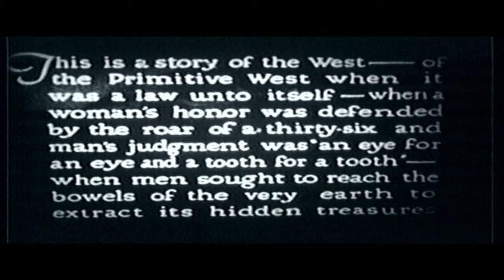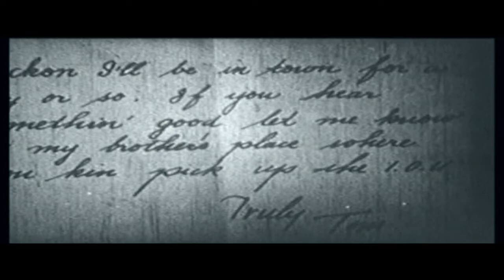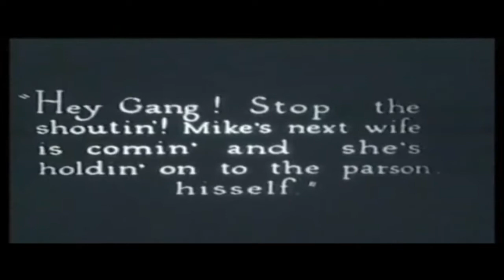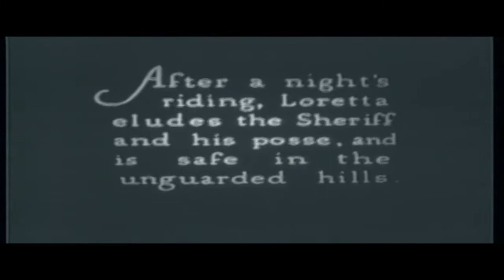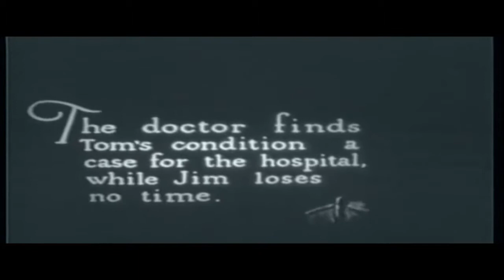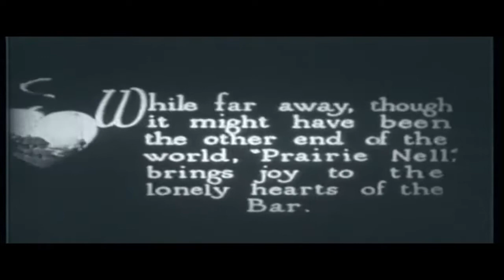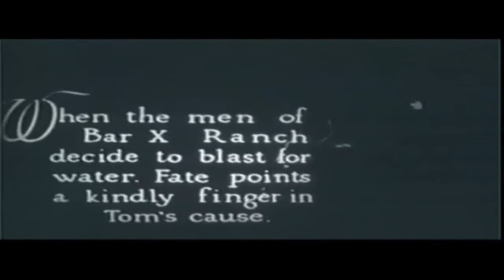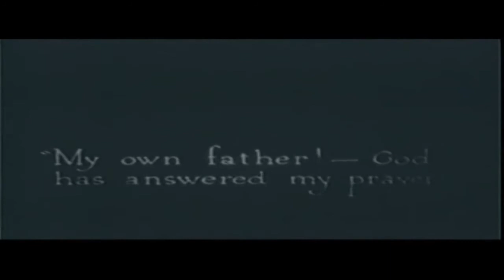TOM MIX IN..."A CHILD OF THE PRAIRIE''". A REAL SILENT FILM,. PRODUCED 1915....